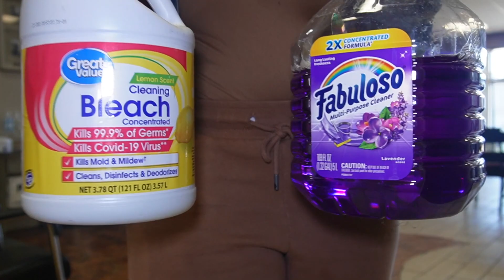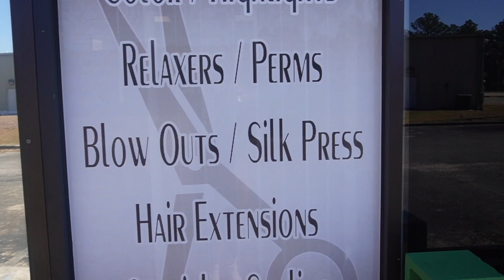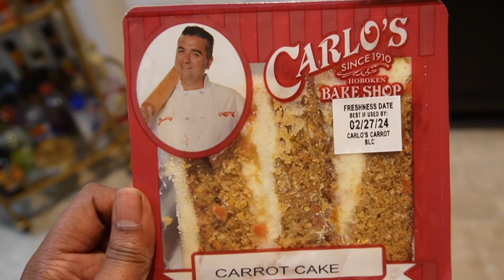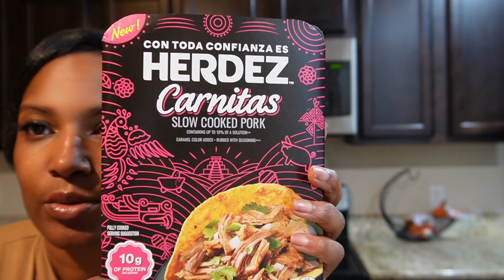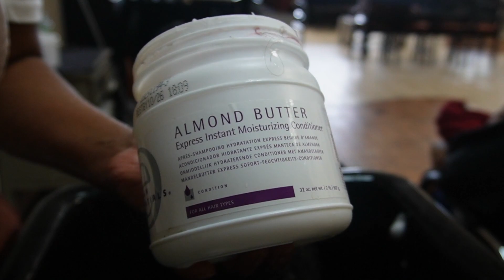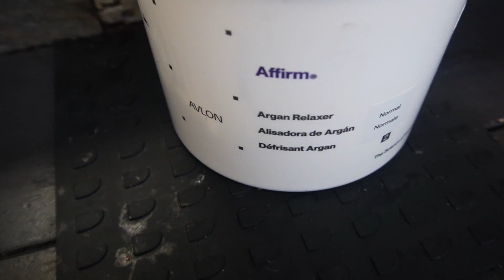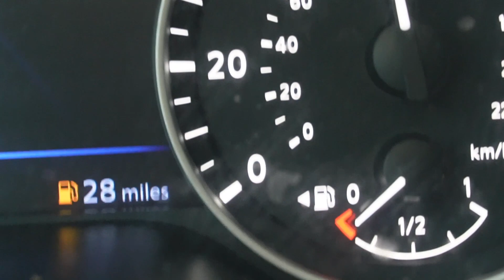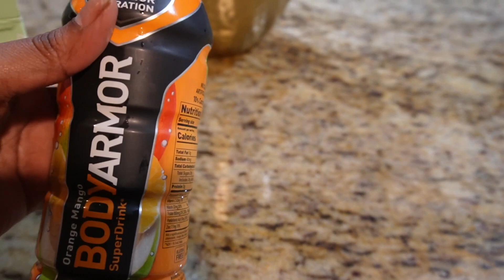Vlog| A Salon Owner + Hairstylist ▪︎ Cleaning The Salon ▪︎ Taco Tuesday ▪︎ Cooking For A Teen Boy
Hey, Y'all!!! Y'all will be hanging out at my salon with me..We'll be cleaning up before these clients come in for services.. I have something new for us to try on taco Tuesday..   Hope y'all enjoy this vlog!!!

Race: Black
Age: 39
Career: Cosmetologist